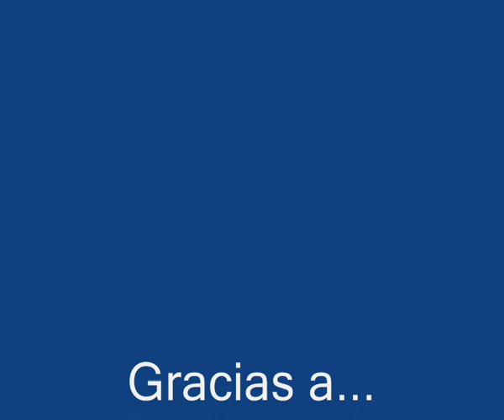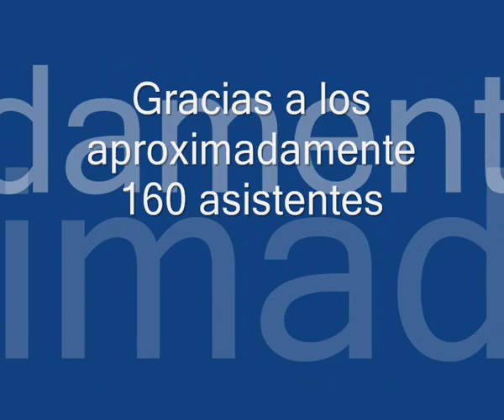Show Musical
Show Musical realizado en la Estaca Melo - Uruguay el 27/04/12. Fueron 10 los artistas locales que compartieron el escenario